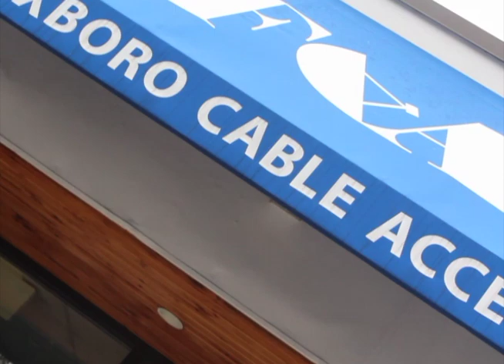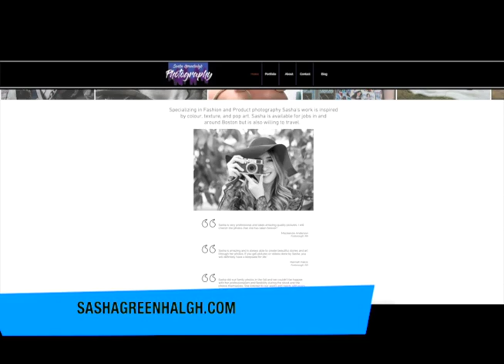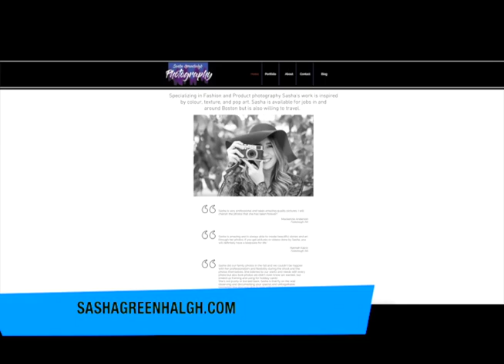Foxborough Central #303 Photographer Sasha Greenhalgh